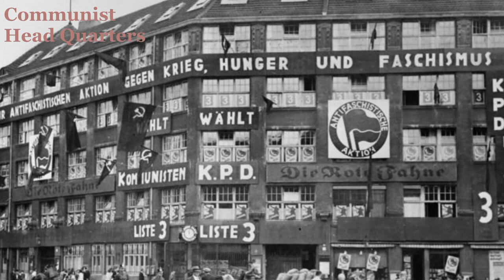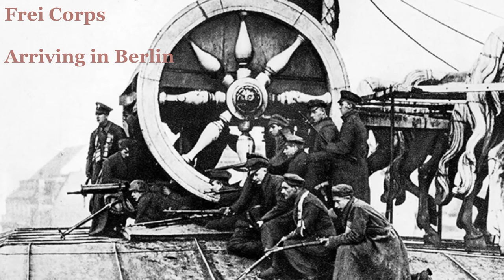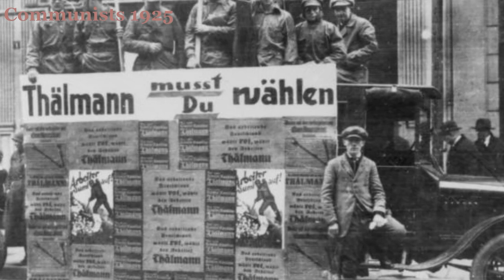The Death of Rosa Luxemburg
On this day, 15th January, 1919, Rosa Luxemburg and Karl Leibknecht were arrested and killed by the Frei Corps in Berlin, after their involvement in the abortive Spartacist Uprising.